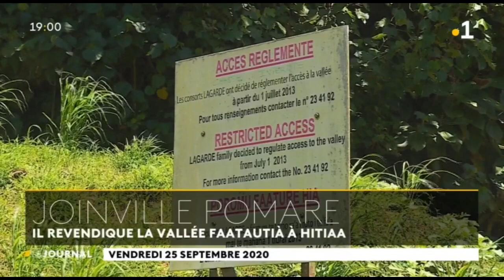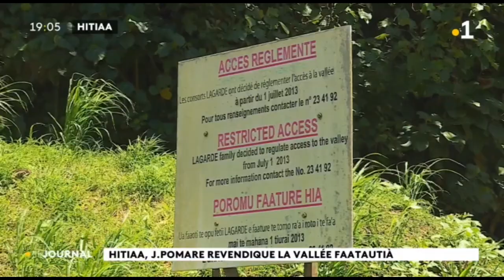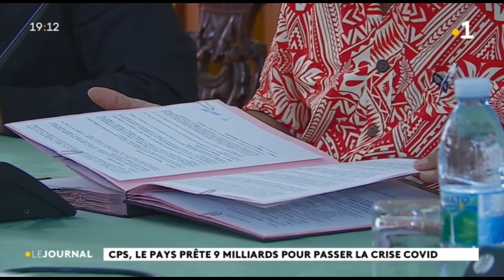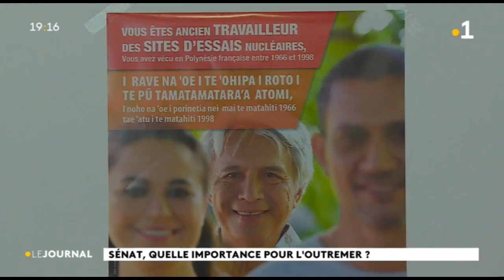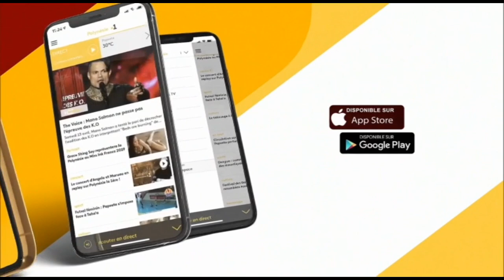Le journal du vendredi 25 septembre 2020